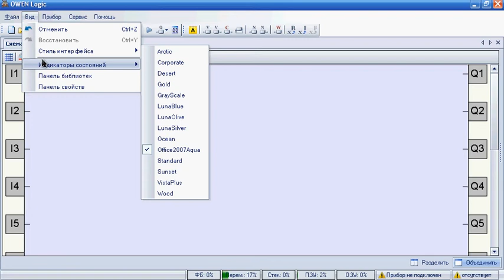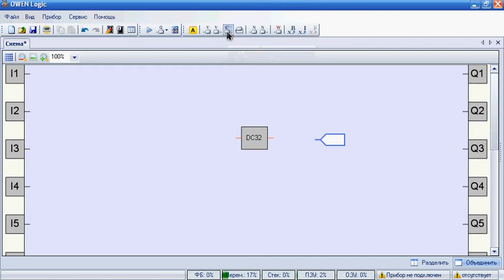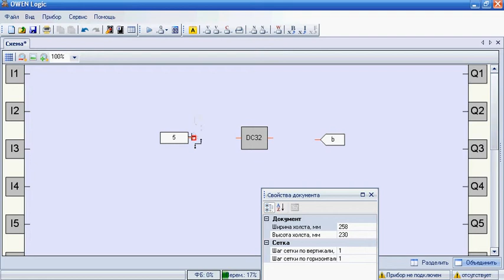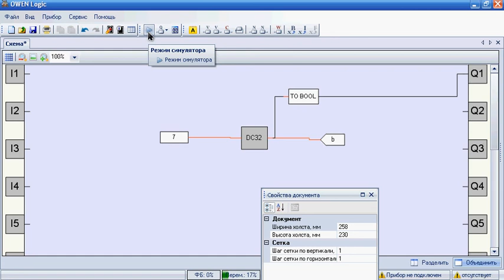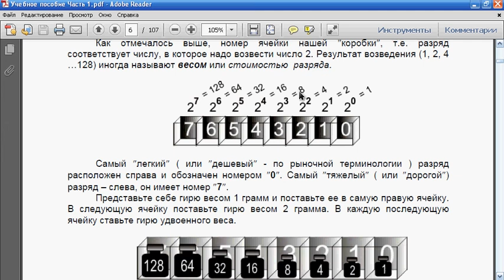Программируемое реле Овен функция "Дешифратор"